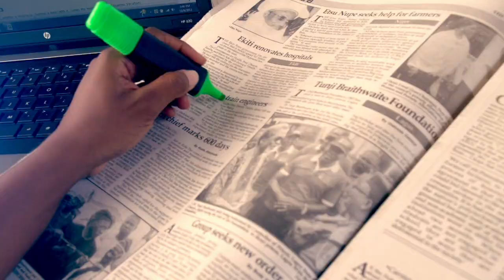EL REPORTS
EbonyLife TV News segment, which focuses on positive news, current affairs and human interest stories across Africa. Hosted and produced by Arit Okpo